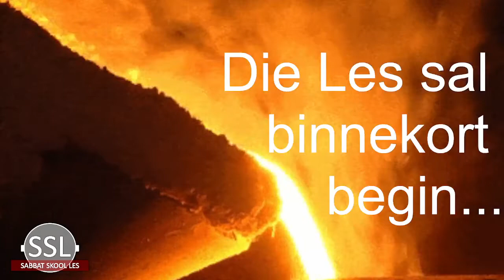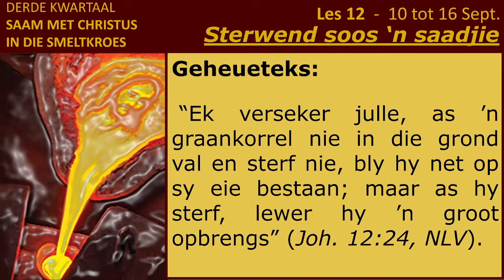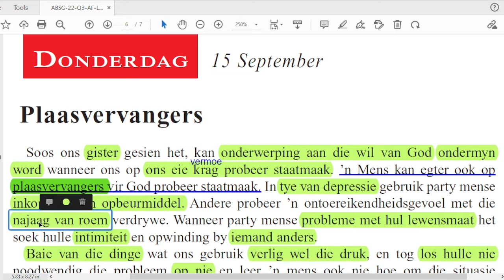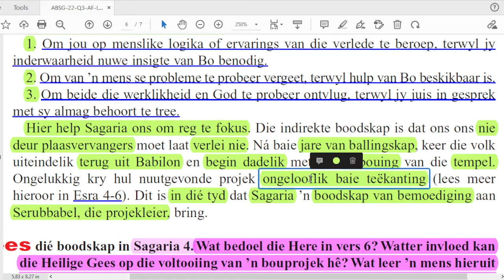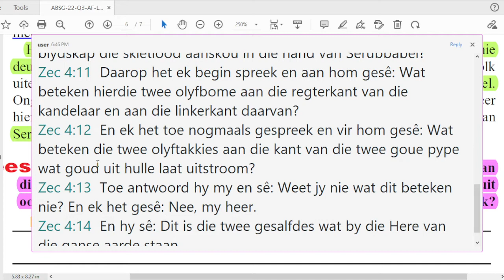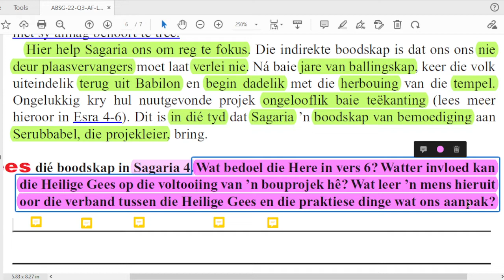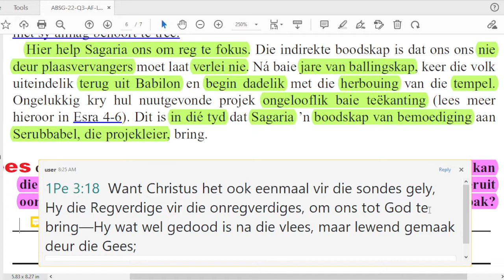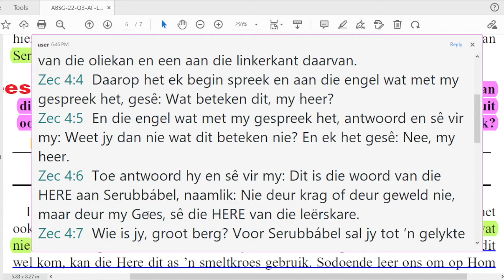Donderdag 15 Sept. - Plaasvervangers